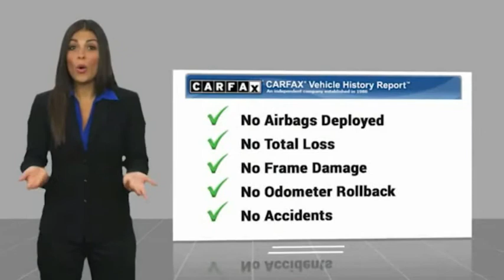2018 Jeep Grand Cherokee Limited 4x4 SUV for Sale in Imlay City MI Stk# MGC044A